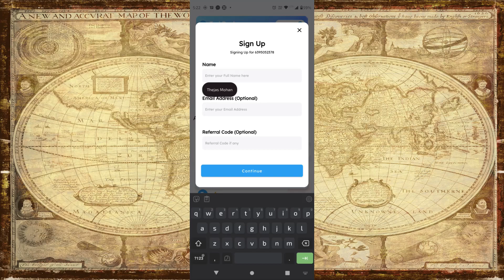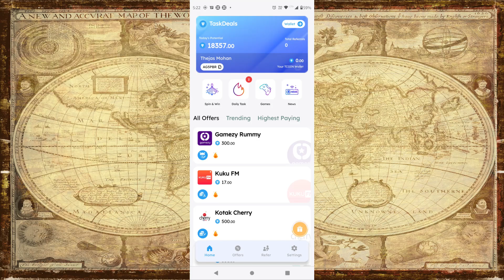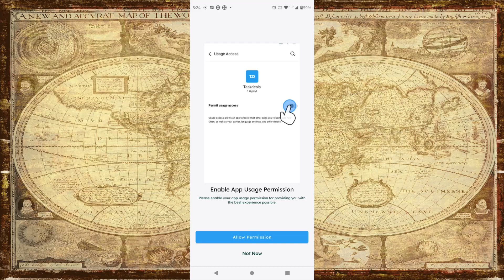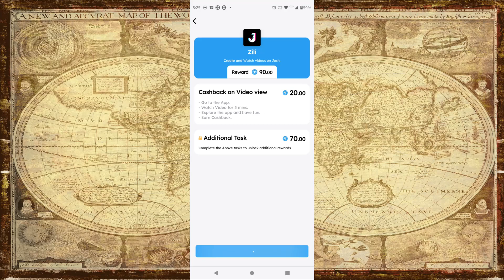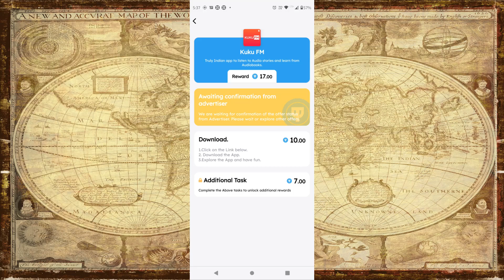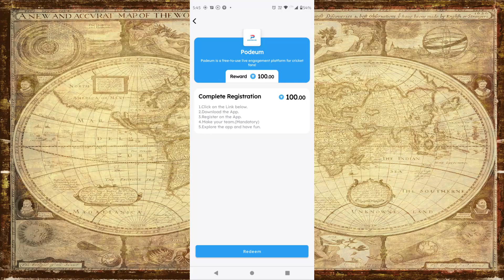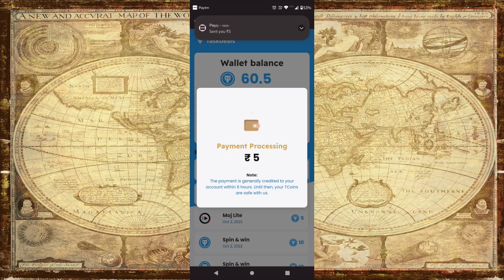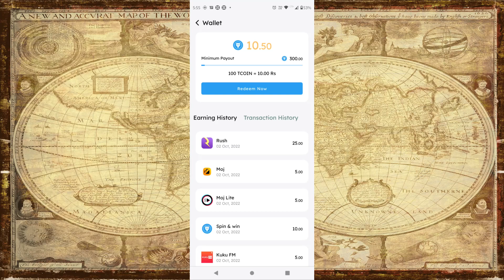Daily PayTM ലേക്ക് ക്യാഷ് നേടാൻ പറ്റിയ അടിപൊളി || Live Payment Proof